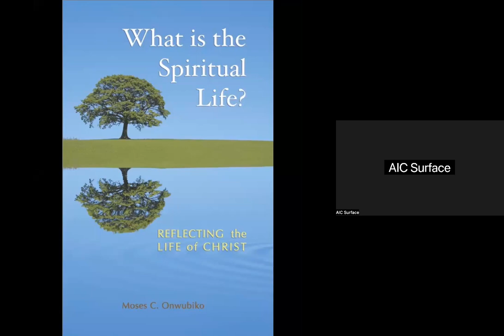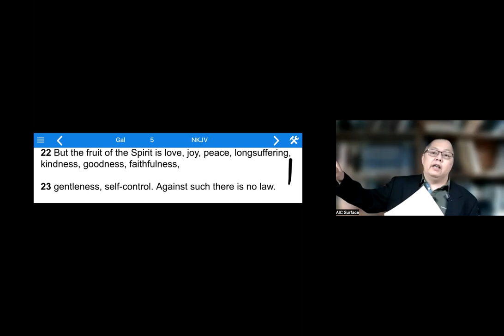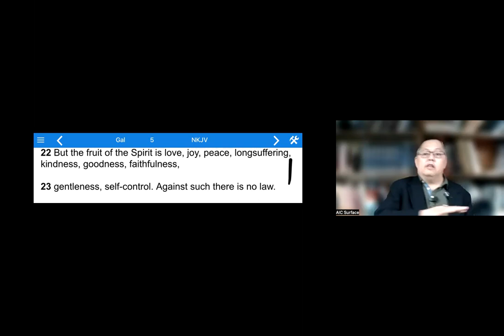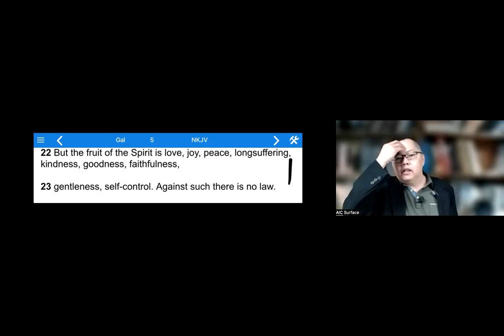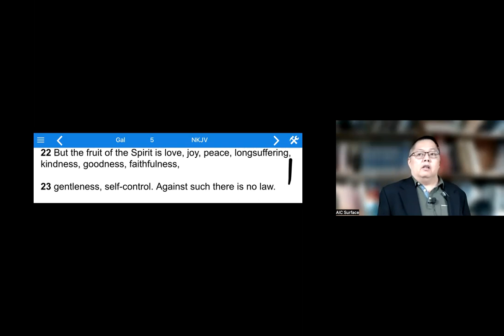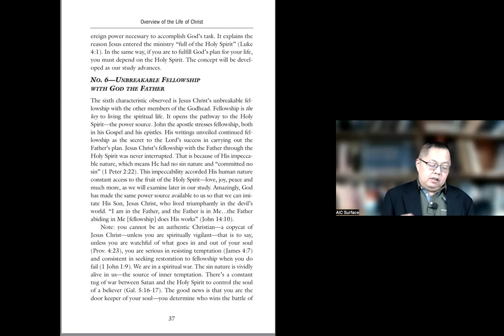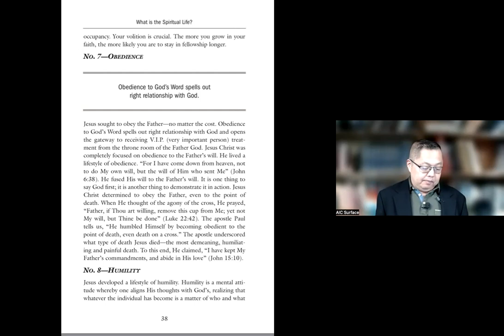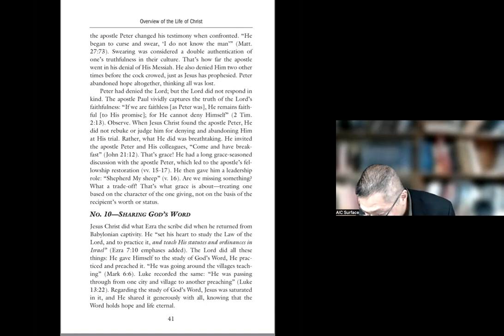4 WHAT IS THE SPIRITUAL LIFE